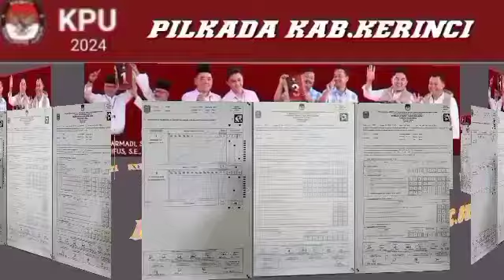perolehan suara pilkada kab.kerinci 12 Kel/desa di kec.gunung raya 2024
perolehan suara pilkada kab.kerinci 12 kelurahan atau desa di kecamatan gunung raya 2024